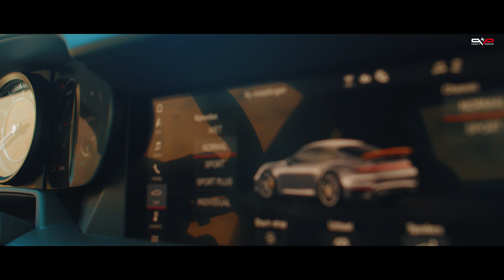Porsche 911 Turbo S - Teaser